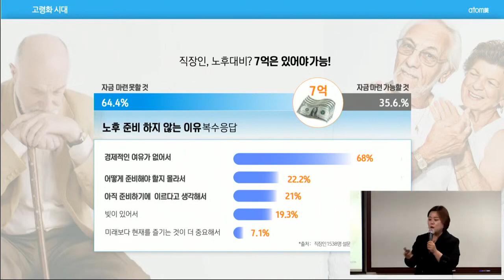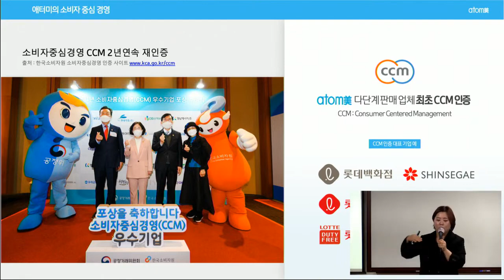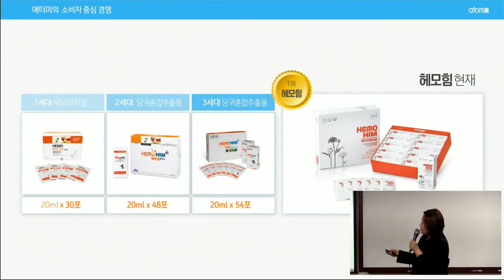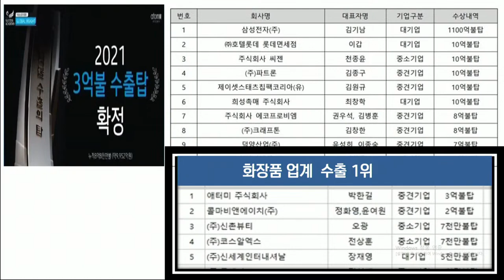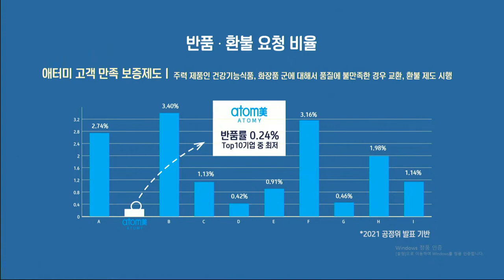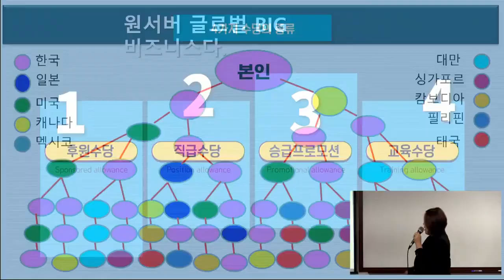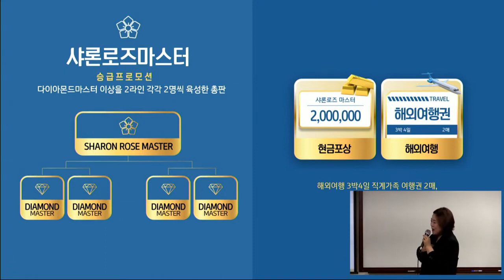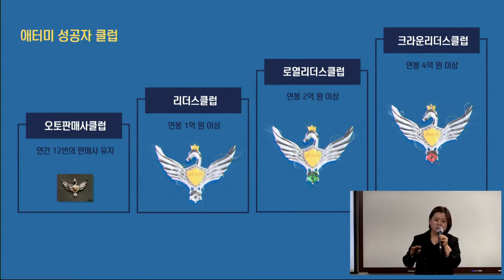TOP 부업가 세미나 1부 (사업설명)/고지연 SRM